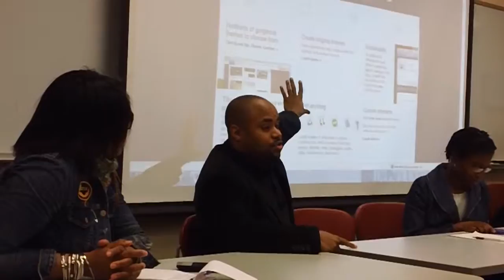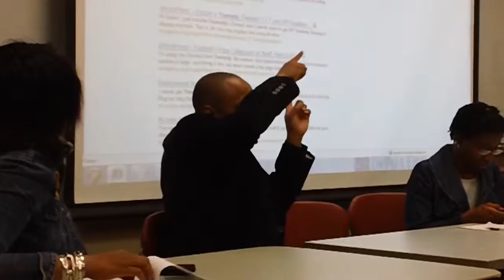YMCA Black & Latino Achievers of Metropolitan Chicago at De Paul clip 20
Do something that you enjoy. Everything you create is data. Listen to Jeffery.